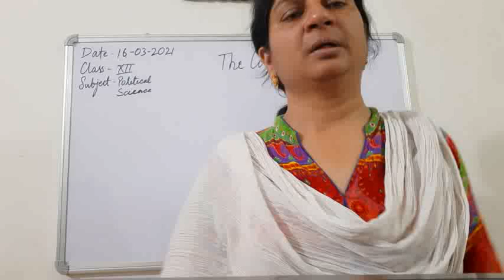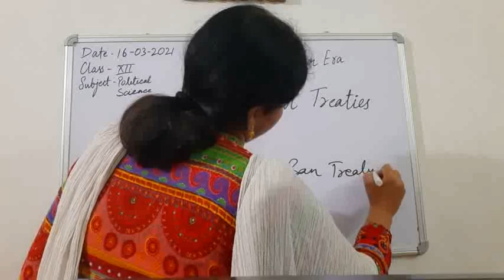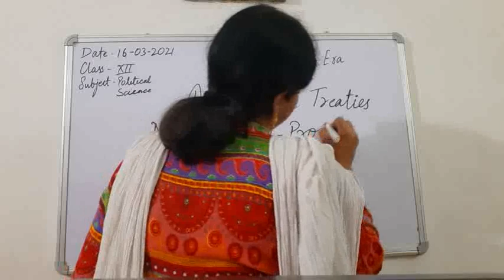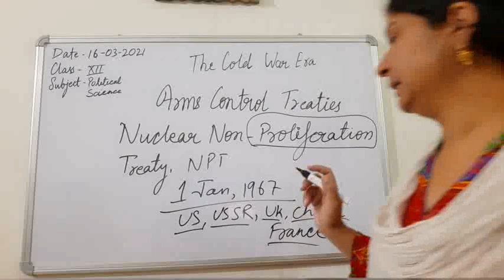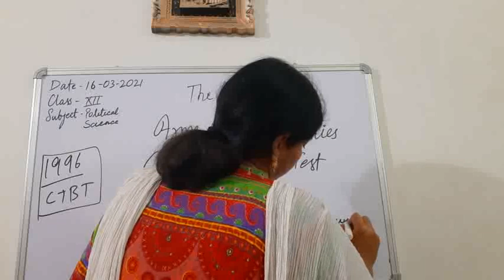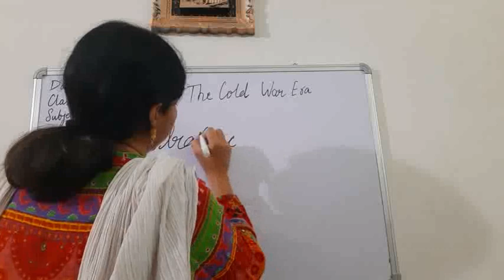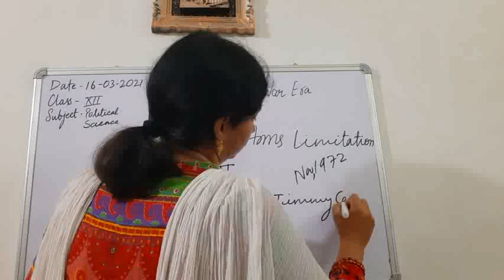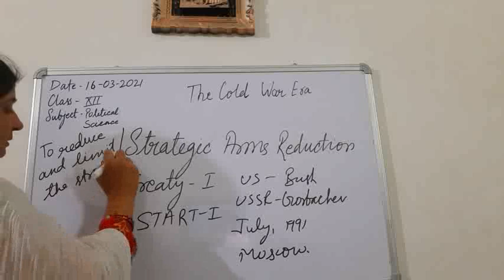Class XII Political Science 16-03-2021 by Mrs Ruhi Singh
Class XII Political Science 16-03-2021 by Mrs Ruhi Singh Chapter The Cold War Era